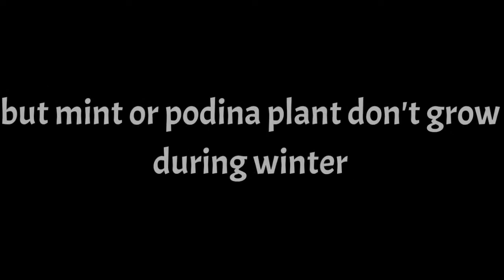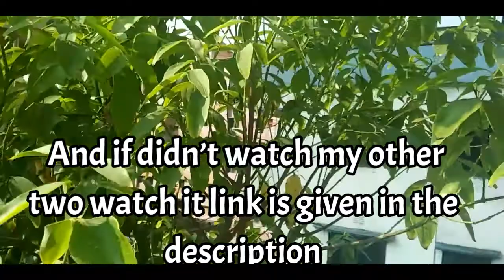My bay leaf plant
My bay leaf palnt

in this plant I will show you my third spice plant.And show you my bay leaf plant

My cardamon plant